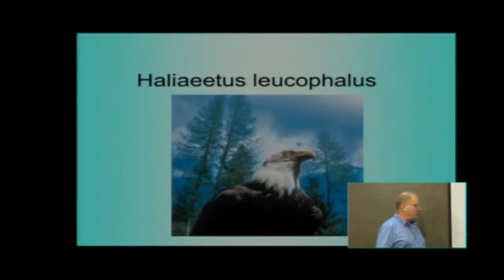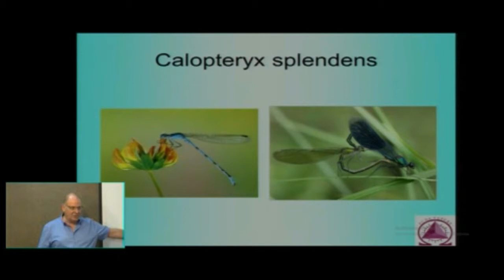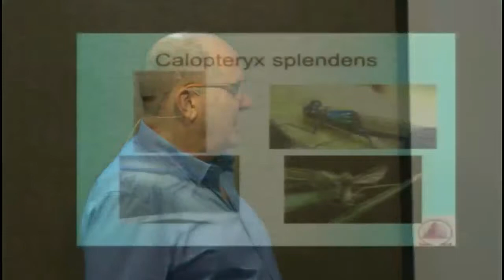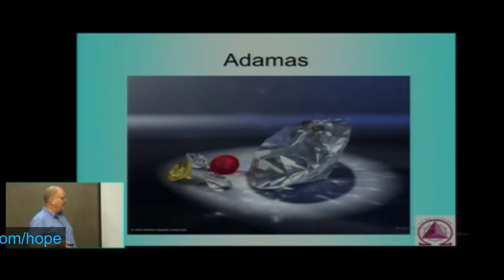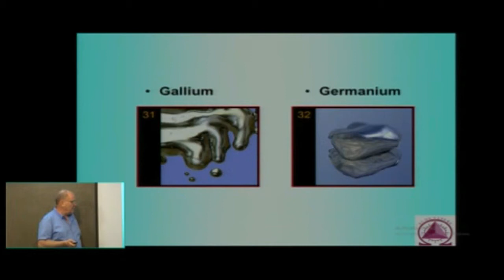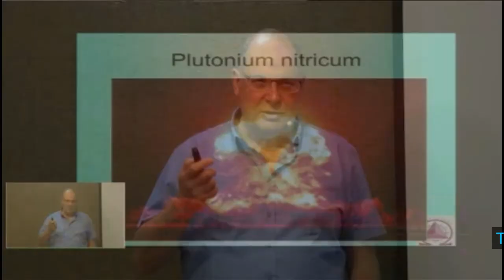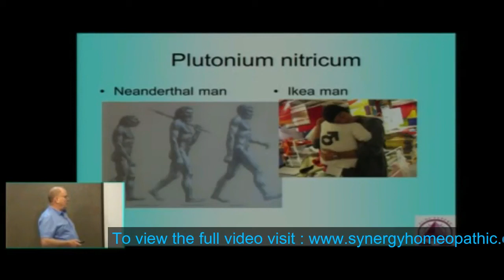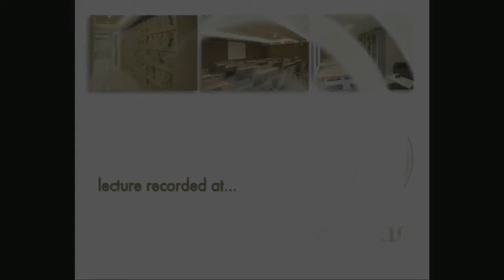HOPE - Cracking the Code of Remedies - Dr Jeremy Sherr Clip 1